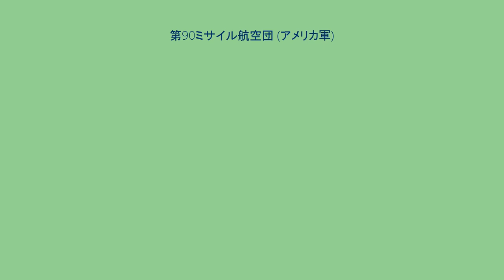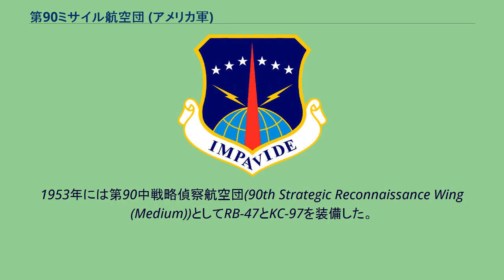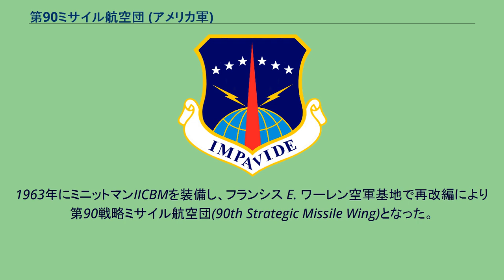第90ミサイル航空団 (アメリカ軍)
第90ミサイル航空団（だい90ミサイルこうくうだん 90th Missile Wing）はアメリカ空軍の部隊。
空軍宇宙軍団第20空軍(20AF)傘下の部隊であり、作戦指揮上はアメリカ戦略軍の指揮を受ける。
大陸間弾道ミサイルを運用する部隊であり、司令部はワイオミング州フランシス E. ワーレン空軍基地に所在。
人員は約4,500名。
4個群で構成されているが、うち第90作戦群(90th OG)が主力であり、他の3個群は支援部隊である。
90th OGは3個ミサイル中隊および1個ヘリコプター航空隊で編成されている。
ミサイルサイロはワイオミング州からコロラド州にかけての広範囲に配置されており、ヘリコプターは人員輸送、兵站支援に用いられる。
90th MWの前身は1942年4月15日にミシシッピー州で創設された第90重爆撃群(90th Bombardment Group (Heavy))である。
第二次世界大戦においてはB-24を装備し、太平洋戦域で活動した。
1946年1月27日に編成解除された。
その後は1947年7月1日に第90超重爆撃群(90th Bombardment Group (Very Heavy))が編成されたが、これも1948年9月6日に編成解除された。
1951年1月2日に第90中爆撃航空団(90th Bombardment Wing (Medium))としてB-29を装備し編成された。
訓練部隊としてB-29・RB-29を運用した。
1953年には第90中戦略偵察航空団(90th Strategic Reconnaissance Wing (Medium))としてRB-47とKC-97を装備した。
1956年に第90爆撃航空団(90th Bomb Wing)に改称された。
1963年にミニットマンIICBMを装備し、フランシス E. ワーレン空軍基地で再改編により第90戦略ミサイル航空団(90th Strategic Missile Wing)となった。
1986年からはピースキーパーを運用する4番目のミサイル中隊（第400ミサイル中隊）が編成されたが、これは2005年に廃止された。
この間、名称も第90宇宙航空団(90th Space Wing)に改称され、2008年7月1日からは第90ミサイル航空団となっている。